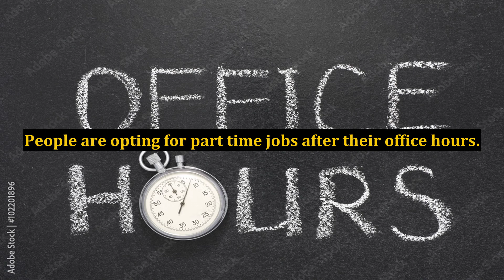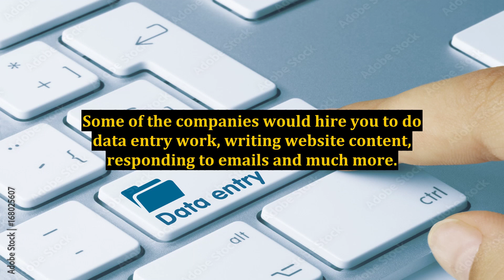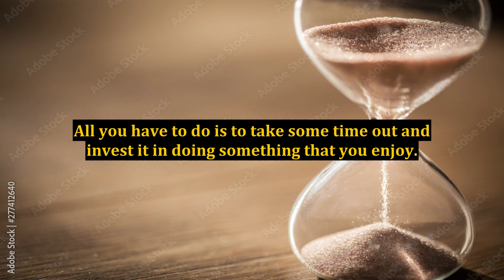Anybody Can Learn How To Make Easy Money